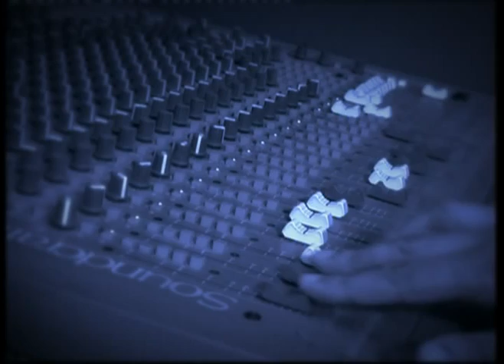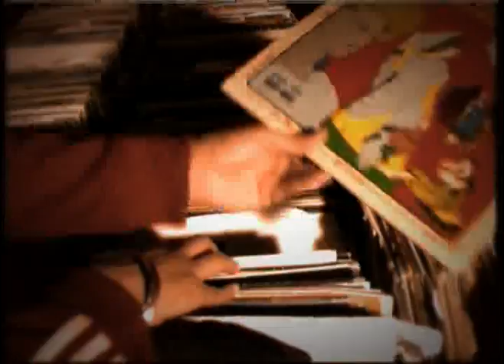Specialist N Tru-Skool - Word Is Born Medley (VIP Records)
Tracklisting:
01 - Sanehvaal Chounk (Kaka Bhainiavaala)
02 - Saibaa Dha Khath (Kulvinder Singh Johal)
03 - Nashia Tho Dhoor (Ranjit Mani)
04 - Bindhi Koka (Labh Janjua)
05 - Basakhi Vaaleh Meleh (Labh Janjua)
06 - Mooho Boldi (Kulvinder Singh Johal)
07 - Dhullah (Kulvinder Singh Johal)
08 - Thokha (Labh Janjua)
09 - Raah Ni Labhney (Labh Janjua)
10 - Maama Dhe Poth (Kulvinder Singh Johal)